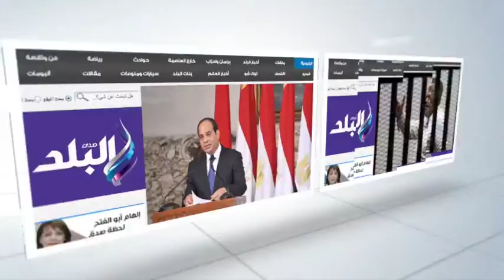صدى البلد |وزير الصحة: انتهاء قوائم انتظار مرضى فيروس "سي" في أغسطس